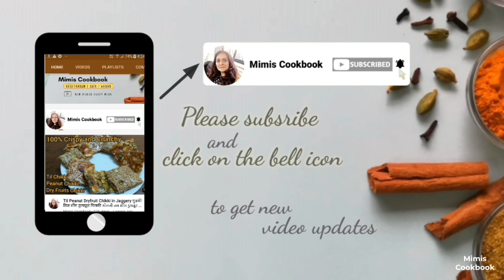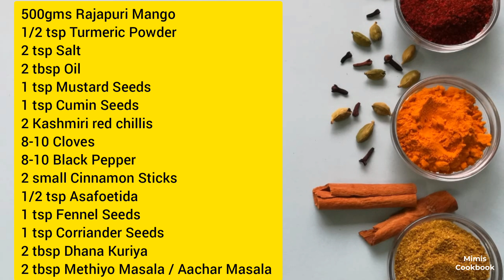કાચી કેરીનું વઘારીયું આખું વર્ષ સ્ટોર કરો | કાચી કેરીનું બટાકીયું | ખાટું મીઠું અથાણું | Mango Sabzi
કાચી કેરીનું વઘારીયું આખું વર્ષ સ્ટોર કરો | કાચી કેરીનું બટાકીયું | ખાટું મીઠું અથાણું |  Raw Mango Sabzi | Mango Chutney

કેરીનું વઘારીયું
કાચી કેરીનું શાક
કાચી કેરીનું બટાકીયું
કાચી કેરીનું અથાણું
કેરીનું શાક બનાવવાની રીત
કાચી કેરીનું વઘારીયું
Keri nu Vaghariyu Recipe in Hindi. Sweet mango pickle you can make and store for entire year. See How to make Khattu Mithu Vaghariyu at Home. Make Vaghariyu using Raw mango.
How to make   Mango Chutney in Hindi
How to make Raw Mango Sabzi
How to make   Mango Chutney
Mango Chutney  kaise banayein
Mango Chutney kaise banate hain
Mango Chutney banane ka tarika.
Mango Chutney ki recipe.
Mango Chutney recipe
Raw Mango Sabzi resipe
કાચી કેરીનું વઘારીયું  બનાવવાની રીત
કાચી કેરીનું વઘારીયું  banavani rit hindi me
કાચી કેરીનું વઘારીયું  કેમ બનાવાય
કાચી કેરીનું વઘારીયું સરળ રીતે ઘરે બનાવો
કેરીનું વઘારીયું બનાવવાની રીત,   કેરીનું બટાકીયું બનાવવાની રીત,  keri nu vaghariyu recipe,   raw mango sabji recipe,   keri no murabbo,   summer special recipe,    mango murabba recipe in Hindi ,   athanu recipe in Hindi ,  galyu athanu recipe in Hindi ,  aam ka meetha achar recipe,   gujarati vangi,   keri nu shaak banavani rit,   કેરીનું બટાકીયું,    Kachi Keri nu Vghariyu,    Instant Kachi Keri Nu athanu,   Keri Nu Vaghariyu Recipe,    Raw mango subji,   Mathumbbo banavani rit Hindi ma